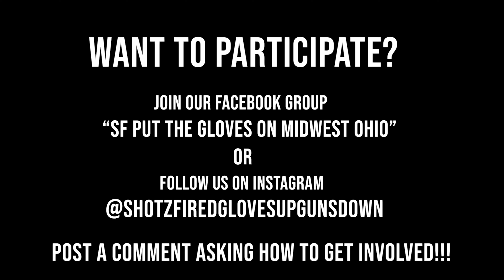Yan Dada VS KweenPush